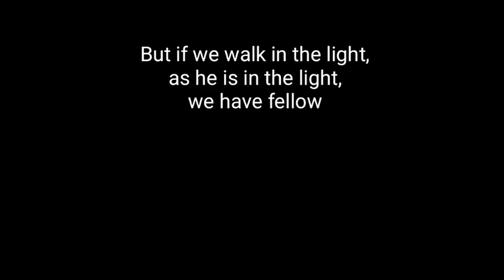DAY 72 OF 365 PROMISES OF GOD/DAILY BIBLE VERSE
1 JOHN 1:7NIV

GOD BLESS n GOD LOVES YOU!